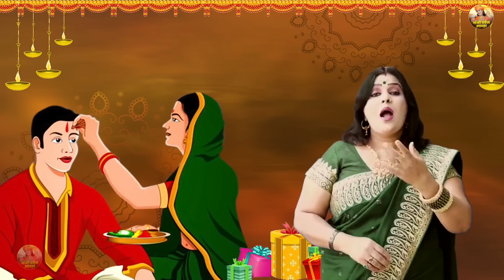Aalha Bhai Dooj | आल्हा भाई दूज की कहानी \ Sanjo Baghel | Bhai Dooj Ki Kahani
Song  - Aalha Bha Dooj kI
Album -  Aalha Bha Dooj kI
Singer - Sanjo Baghel
Lyrics - Ramesh Rathore
Parent Label(Publisher) - Shubham Audio Video Private Limited
Label - Sona Cassette
BND-176\VNTR1299